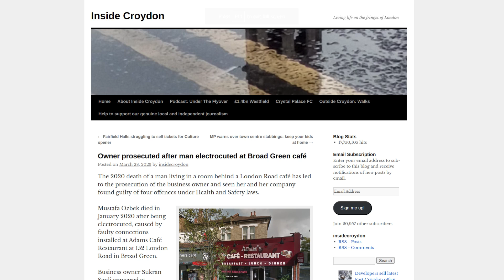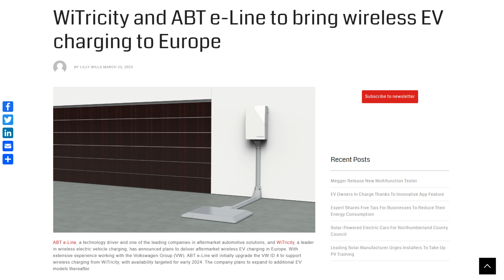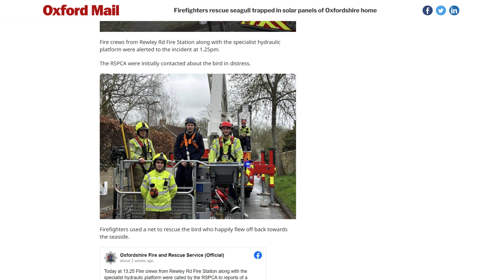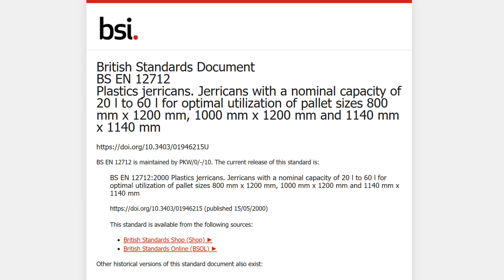Man Dies In Shower After Visit From Unqualified Electrician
A young man dies in the shower after an unqualified electrician fails to install earth bonding…

Wireless electric car chargers are FINALLY coming to a street near you…

And we reveal the winners of the 2023 eFIXX Awards…

Electrical News Weekly 3rd April 2023 in association with Scame

Show notes 🗒
00:00 Welcome
00:35 Young man electrified in the shower after touching live pipework
02:07 Robus acquires FuseBox
02:28 Wireless EV Chargers arriving in Europe
03:08 New charger that sinks into the ground when not in use
03:38 New method of stopping powercuts at home before they happen
04:21 Winners of the 2023 eFIXX Awards announced
05:56 Seagull rescued from underneath solar panels
06:28 Thanks to our premium partners
07:29 Coming up on eFIXX this week
Show notes 🗒

Thanks to our premium partners:
We create fresh electrical content every day. We are always looking for new ways to collaborate and celebrate best practices.